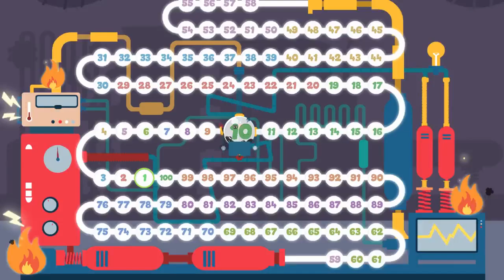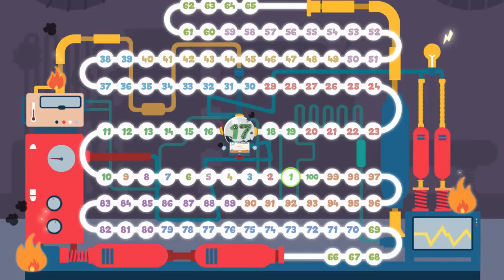كانديبوتس أرقام 123 - تعلم العد 1-10 العدد - تطبيقات التعليم للأطفالnull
كانديبوتس أرقام 123 - تعلم العد 1-10 العدد - تطبيقات التعليم للأطفال
أرقام ➤ᴄᴀɴᴅʏʙᴏᴛs 123 على أبستور: ʜᴛᴛᴘs://ɪᴛᴜɴᴇs.ᴀᴘᴘʟᴇ.ᴄᴏᴍ/ᴀᴘᴘ/ɪᴅ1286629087
➤ᴄᴀɴᴅʏʙᴏᴛs أرقام 123 على متجر غوغل بلاي: ʜᴛᴛᴘs://ɢᴏᴏ.ɢʟ/ᴘ7ɪx4ɢ
أرقام ➤ᴄᴀɴᴅʏʙᴏᴛs 123 على متجر أمازون: ʜᴛᴛᴘs://ᴡᴡᴡ.ᴀᴍᴀᴢᴏɴ.ᴄᴏᴍ/ᴄᴀɴᴅʏʙᴏᴛs-123-ɴᴜᴍʙᴇʀs-ᴄᴏᴜɴᴛɪɴɢ-ᴋɪᴅs/ᴅᴘ/ʙ076ᴡsʀ9ᴘɢ
➤ سوبكريب إلى كانديبوتس: ɢᴏᴏ.ɢʟ/ɴᴢxᴍsᴠ

➤ᴄᴀɴᴅʏʙᴏᴛs الأرقام 123 العد 10 إلى 20: ʜᴛᴛᴘs://ʏᴏᴜᴛᴜ.ʙᴇ/ᴊᴍᴀʏᴍᴍᴇᴠxᴀs
➤ كانديبوتس أرقام 123 العد 20 إلى 30: ʜᴛᴛᴘs://ʏᴏᴜᴛᴜ.ʙᴇ/ᴜ8ᴛɴʜ5ᴜǫᴅᴄɢ

حفظ أرقام 123 مع أصدقاء الحلوى لطيف!
في مختبر سري، عبقرية قديمة قد خلقت بطريق الخطأ الحلوى الحلويات والبقع المظلمة! تعلم 123s لعلاج أرقام جيلي المرضى من السير ومشاهدة أشرطة فيديو مضحك لطيف من الحلوى ودية لأنها تحمي المختبر من بوتس مزعجة!
الاطفال يحبون اللعب، ومع كانديبوتس 123، وسوف يتعلم الأطفال لحساب الأرقام من 1 إلى 100 من خلال المتعة والألعاب مطابقة بسيطة والرياضيات بالإضافة الأساسية. وسوف تتعلم أيضا إلى الاعتراف ونطق 123s مع شخصيات كانديبوتس لدينا. جزء من سلسلة الوالدين موثوق بها من كانديبوتس التطبيقات، كانديبوتس 123 سوف ترفيه لكم وأطفالك.

الميزات
100 رائعتين أرقام هلام الأصدقاء مع أصدقاء الحلوى مبدع أن الأطفال أعشق!
القياسية الأمريكية-الإنجليزية: من السهل أن تسمع، بالضبط الأمريكية الإنجليزية في صوت الطفل التي تساعد الأطفال بسهولة لحساب باللغة الإنجليزية.
الألغاز متعة: لكل 100 أرقام، والألغاز مطابقة مثيرة فتح الاطفال الخيال مع التنصت بسيطة وسحب اللعب.
مقاطع تعليمية: بعد كل لغز، سيتم التعامل مع الأطفال إلى الرسوم مضحك من شأنها أن تساعدهم على مراجعة، عد 123s وتذكر الأرقام التي تعلموها.
لا اعلانات!
أرقام 1-6 خالية تماما.

نيكست التعليم التطبيق الفيديو للأطفال لتعلم أبك، 123، الأشكال والألوان:
➤ الحلوى 123 أرقام: ʜᴛᴛᴘs://ʏᴏᴜᴛᴜ.ʙᴇ/ᴍɪᴋ_ʟɴᴄ9ᴇɪɢ
➤ حلوى أبك الأبجدية: ʜᴛᴛᴘs://ʏᴏᴜᴛᴜ.ʙᴇ/ᴇᴠʏғᴇx2ɢᴜʙᴀ
➤ أرقام 123 الأغاني: ʜᴛᴛᴘs://ʏᴏᴜᴛᴜ.ʙᴇ/ɪᴍ4ᴠᴘ-xǫsᴋ8
➤ حلوى الأشكال: ʜᴛᴛᴘs://ʏᴏᴜᴛᴜ.ʙᴇ/ᴋʀʏsʜᴋʙᴠ0ʟʏ

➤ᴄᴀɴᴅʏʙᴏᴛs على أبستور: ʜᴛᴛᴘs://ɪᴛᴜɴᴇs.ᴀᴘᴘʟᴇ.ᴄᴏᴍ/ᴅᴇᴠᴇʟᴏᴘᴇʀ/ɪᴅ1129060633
➤ᴄᴀɴᴅʏʙᴏᴛs على متجر غوغل بلاي: ʜᴛᴛᴘs://ᴘʟᴀʏ.ɢᴏᴏɢʟᴇ.ᴄᴏᴍ/sᴛᴏʀᴇ/ᴀᴘᴘs/ᴅᴇᴠ؟ɪᴅ=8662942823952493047

كاندي الأصدقاء
خذ الخطمي الأنيق
شوكو بطل الشوكولاته بار
الخشخاش عبقرية مصاصة
ʙ'ɢᴜᴍ دوزي غائر الدب
كوب الذرة حلوى لعوب

المزيد من كانديبوتس أبس
كانديبوتس الفاكهة حديقة
كانديبوتس الفاكهة الفاكهة
حلوى الأشكال - التطبيق للأطفال الصغار
كانديبوتس الحيوانات للأطفال
حلوى أبك الحروف الهجائية
حلوى 123 أرقام الكتابة
حلوى الألوان مجانا للأطفال

نصائح: العثور على المزيد كانديبوتس التطبيقات والألعاب عن طريق إدخال "كانديبوتس" في شريط البحث.

للوالدين
عزيزي الأمهات والآباء، بيننا الآباء والأمهات، ونحن جعل الألعاب لأطفالنا وكذلك الأطفال في جميع أنحاء العالم. هدفنا هو تثقيف وترفيه كل طفل قريب وبعيد. نحن نقدر تقديرا عميقا دعمكم من خلال تصنيفنا على متجر غوغل بلاي / يوس.

حول كانديبوتس
نحن استوديو صغير الذي يجعل الخبرات التعليمية الجميلة ل 2-8 سنوات من العمر الأطفال، والتي هي متعة وتشجيع الأطفال على التعلم عن العالم من خلال اللعب.

➤زيارة كانديبوتس على الانترنت في: ᴡᴡᴡ.ᴄᴀɴᴅʏʙᴏᴛs.ᴄᴏᴍ
➤ʙᴇᴄᴏᴍᴇ مروحة! جميع كانديبوتس الأخبار هي في: ᴡᴡᴡ.ғᴀᴄᴇʙᴏᴏᴋ.ᴄᴏᴍ/ᴄᴀɴᴅʏʙᴏᴛs
➤ғᴏʟʟᴏᴡ كانديبوتس على تويتر في: ᴡᴡᴡ.ᴛᴡɪᴛᴛᴇʀ.ᴄᴏᴍ/ᴄᴀɴᴅʏʙᴏᴛsɢᴀᴍᴇs
➤ᴏʀ على إينستاجرام: ᴡᴡᴡ.ɪɴsᴛᴀɢʀᴀᴍ.ᴄᴏᴍ/ᴄᴀɴᴅʏʙᴏᴛsɢᴀᴍᴇsɴᴜʟʟ